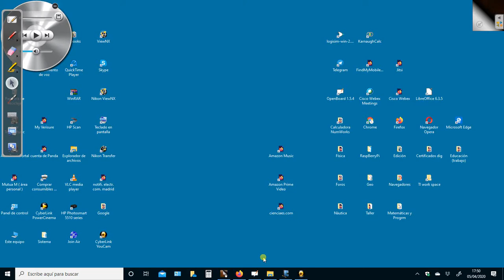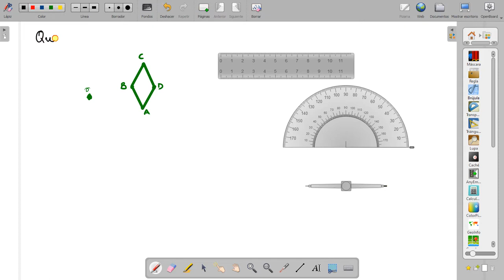ESO3 - Movimientos en el plano. Giros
Giro de un rombo ( válido también para cualquier otra figura plana ) en el sentido de las agujas del reloj y de amplitud de giro dada con respecto de un punto dado del plano